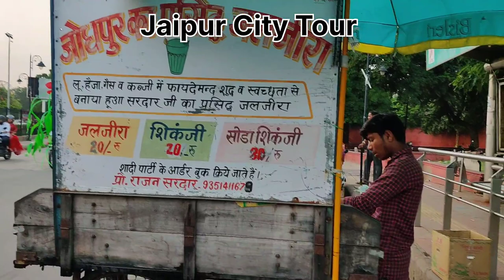Jaipur Vlog | Jaipur City Tour Video | Pink City Jaipur Rajasthan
About Jaipur
If you take one look at the glorious stucco buildings that line Jaipur's wide streets, you'll understand why this is nicknamed "The Pink City." Spend your days exploring City Palace, Hawa Mahal, and Amber and Jaigarh Forts.. And if you're looking for a unique souvenir, head to one of the Bazaars, where you can pick up a pair of camel-leather slippers.